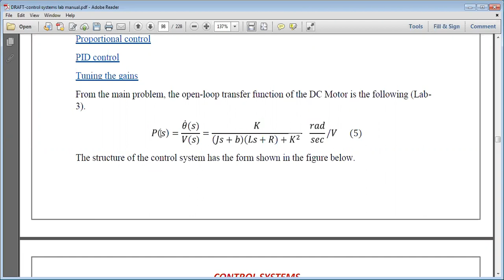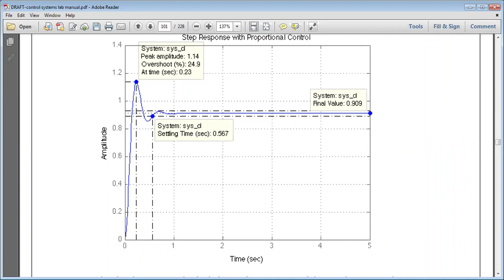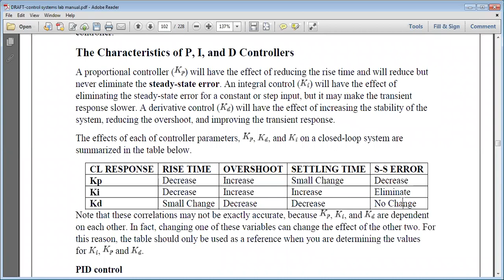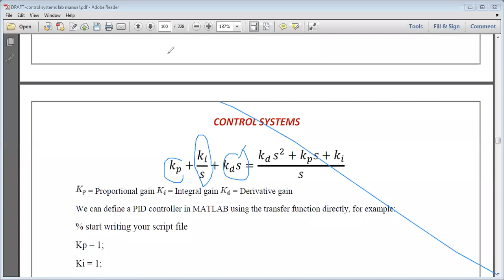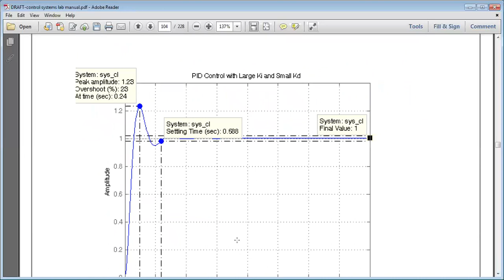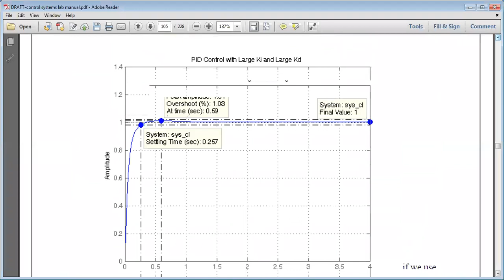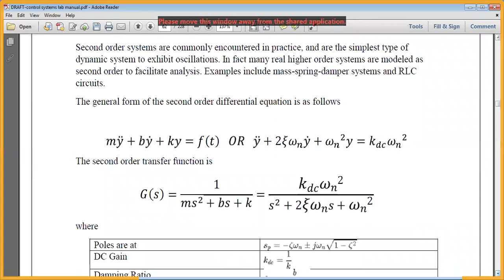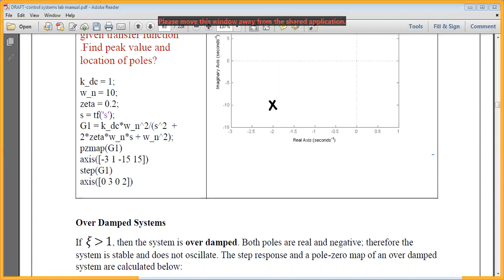Control Lab#07 PID Control of DC Motor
Section B2